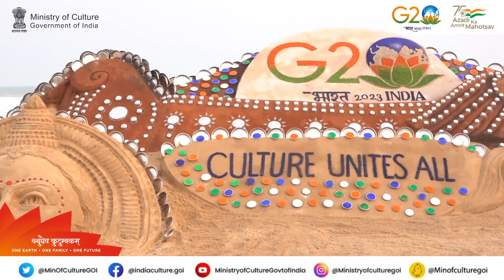'Culture Unites All' Sand Art exhibit by Shri Sudarsan Pattnaik at Puri Beach, Odisha - G20 CWG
'Culture Unites All' Sand Art exhibit by Shri Sudarsan Pattnaik at Puri Beach, Odisha mesmerised the dignitaries & delegates. The Sand Art reflected the essence of India’s G20 Culture Working Group, where different grains of culture come together, but sublimate into one.

The 4th G20 CWG meeting followed by Culture Ministers’ Meeting will be organized at Varanasi from 23-27 Aug’23.

To know more about India’s G20 Culture Working Group, please